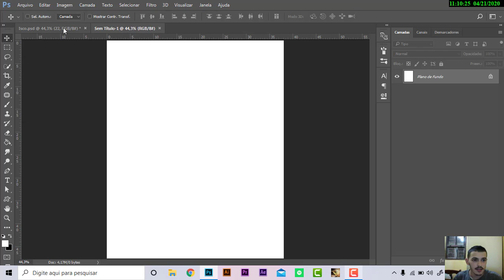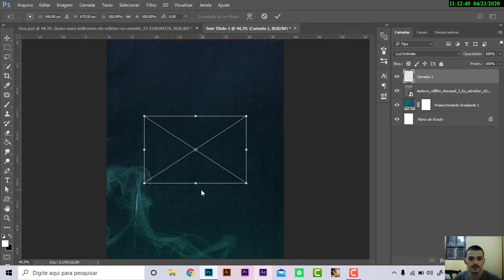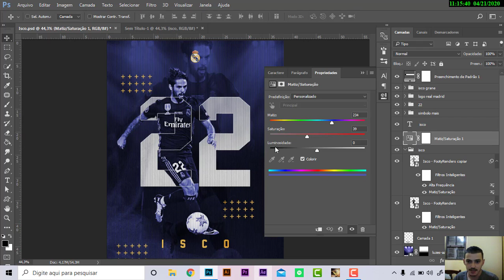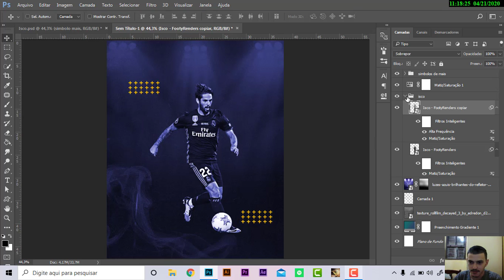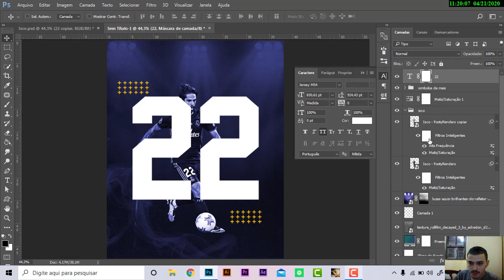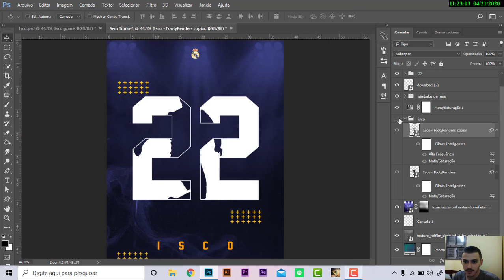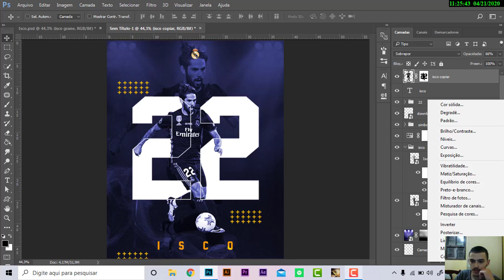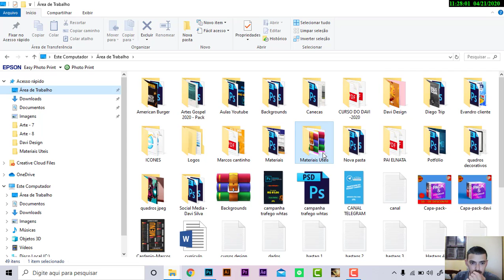Arte Isco do meu Pack de Materiais | Flyer Esportivo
Nesse vídeo tutorial de como fiz a arte do isco para meu pack de materiais meu mais novo produto que lancei, o que você vai encontrar nesse PACK:
-Texturas
- Brushes
- 18 PSD para você praticar estudos
- Backgrounds
- Fontes
- Estilos e Degrades